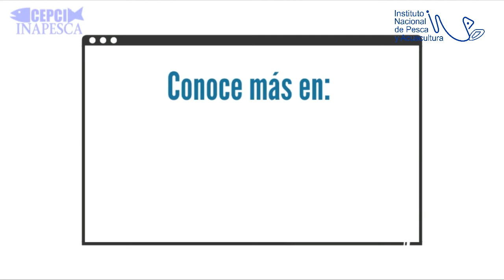Denuncias ante CEPCI INAPESCA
¿Cómo presentar una denuncia ante el Comité de Ética del INAPESCA?